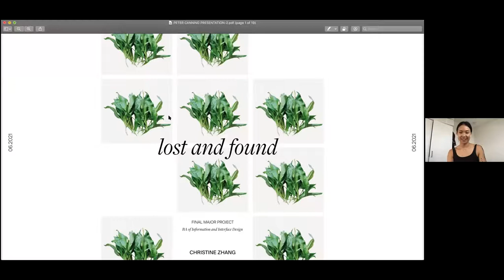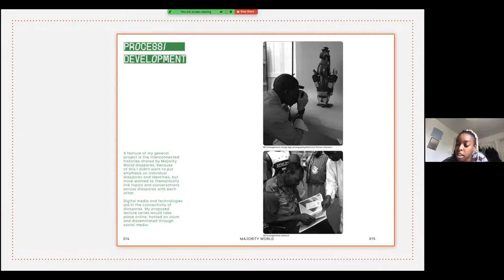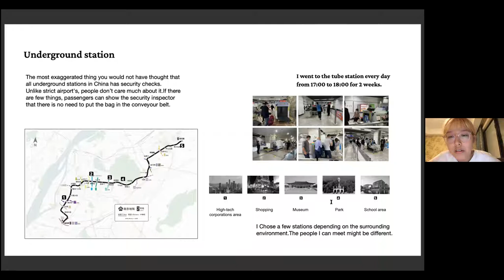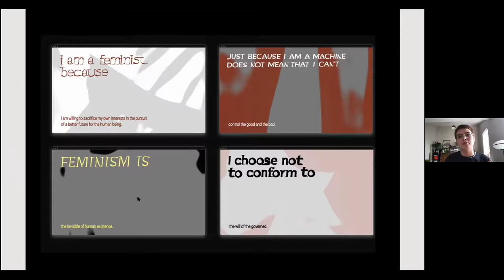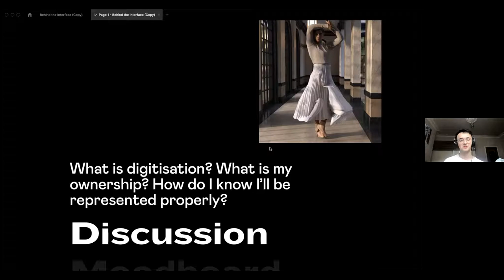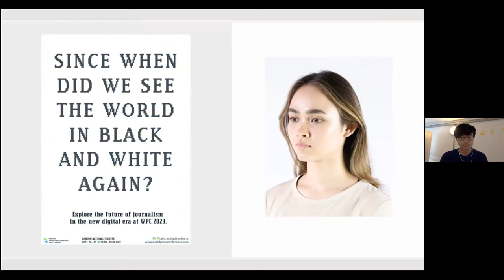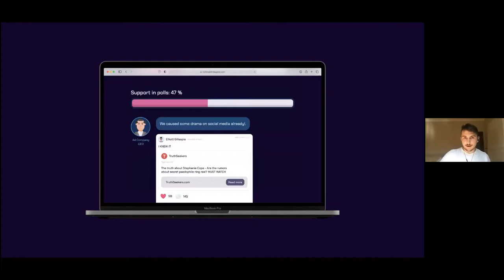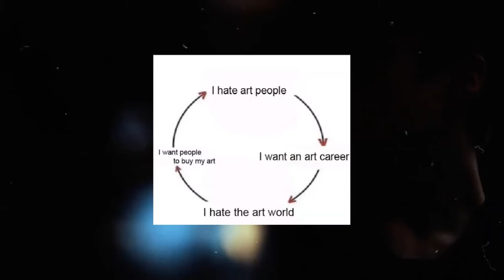The Peter Cannings Memorial Award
The Peter Cannings Memorial Award recognises final year student work which continues Peter Canning’s pioneering legacy of innovation in digital design and digital media. During the event, shortlisted students presented their work before the final winner was announced.

Missed student work? Visit our Graduate Showcase

Creative graduates change the world.